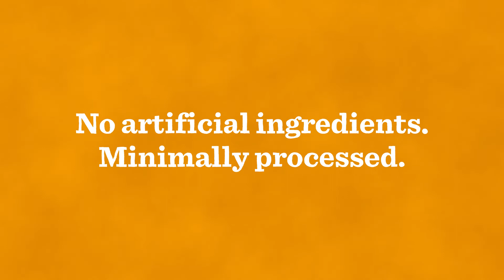Raising and Processing Claims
Suzanne Finstad, Vice President of Food Safety & Quality Assurance at Tyson Foods, talks about responsible labeling and marketing of all meat and poultry products.